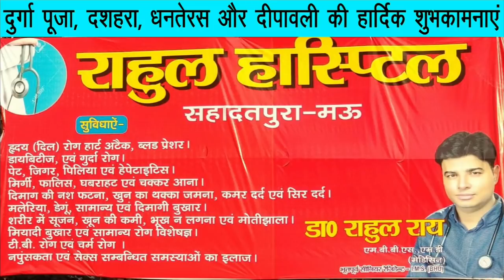Mau में नगर भ्रमण के बाद हुआ माँ दुर्गा का विसर्जन | sabsetejnews